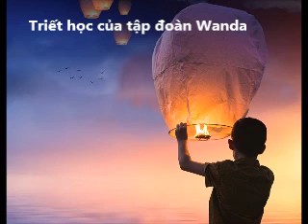Triết Học Của Tập Đoàn Wanda P5 - Tỷ phú Trung Quốc Vương Kiện Lâm